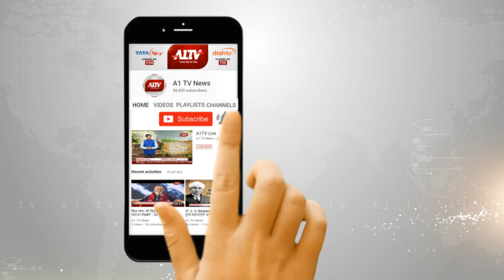कोटा : किसानों को ऋण देने के लिए ऑनलाइन रजिस्ट्रेशन प्रक्रिया शुरू | A1TV News